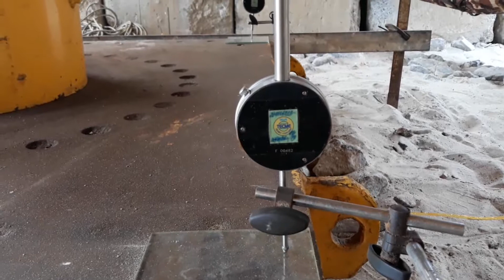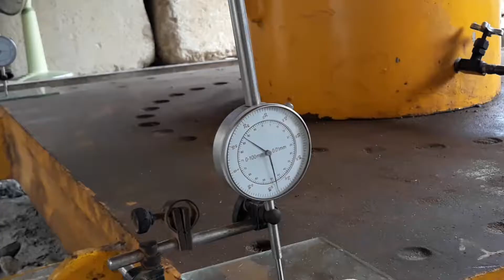Hình ảnh thực tế thí nghiệm nén tĩnh cọc BTCT!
Hình ảnh thực tế thí nghiệm nén tĩnh cọc BTCT cho mố cầu.  Với tải trọng thí nghiệm 500 tấn: Ptn = 2*Ptt...